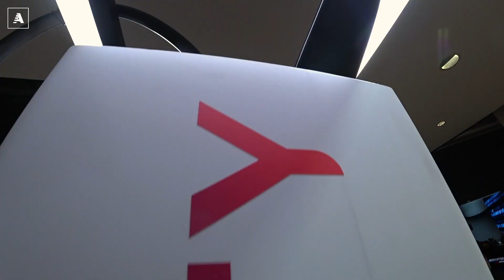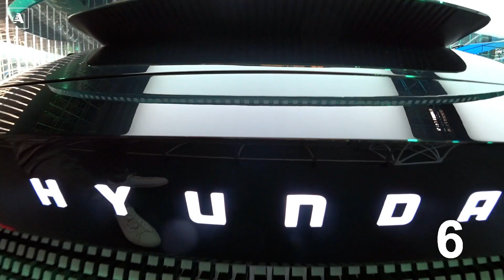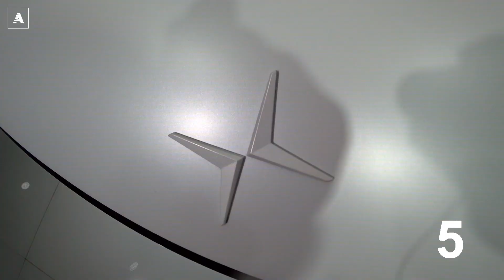TOP 10 Salone di Monaco | Tra TOP assoluto e FUORI classifica vince... (IAA 2021)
Parte il primo vero Salone dell'auto post-pandemia, per l'Europa. E' Monaco 2021. Ecco qui la sintesi di tutte le maggiori novità per le Case auto, con buona pace dei fan di brand italiani: Stellantis sarà una delle principali assenti (in compagnia di Case giapponesi). Ci sono però marchi tedeschi, francesi, asiatici e altri ancora. Non potevo quindi che cogliere l'occasione di mettere in classifica (e fuori classifica) le principali caratteristiche e curiosità di questo IAA 2021 che ha visto un netto dominio delle auto elettriche sulle auto termiche che segna l'inizio di un nuovo modo di intendere l'auto.

Audi, BMW, Cupra, Dacia, Hyundai, Kia, Mercedes, Mini, Porsche, Renault, smart, Volkswagen ed altri i brand presenti con prodotti come la nuova EQE, la Classe G elettrica (EQG), la nuova Megane e-tech solo elettrica, la Dacia Jogger, la Classe C All Terrain, l'anticipazione della IONIQ 6, ma anche il Microlino, la ID.Life, la ID.5, la Renault 5 concept e molte altre vetture che a breve vedremo sulle strade. Ecco la mia super classifica top 10 tra TOP ASSOLUTO e FUORI CLASSIFICA...